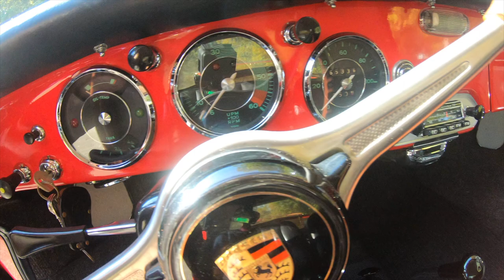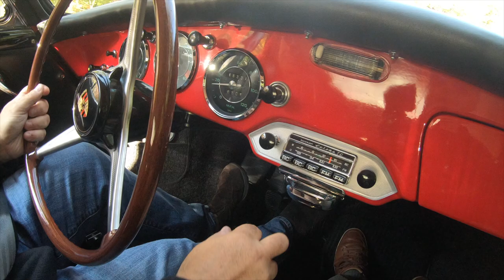1961 Porsche 356 Super 90 Cabriolet Walk-Around, Cold Start, and Driving Video. Place Your Bid!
GuysWithRides.com is pleased to offer Lot 272,  a Concours-quality, award-winning, restored 1961 Porsche 356 T-5 Super 90 Cabriolet offered by the current caretaker.

This 1961 Super 90 Cabriolet spent most of its life in California and thus features unrusted floors or body panels.

The Porsche Certificate of Authority and a copy of the Kardex confirm this 356 was built with eleven options, including an 80-liter gas tank, a rare travel kit, and a full black leather interior.

Period correct additions include a Leitz luggage rack, all straps, 128 Hella fog lights, and a lighted dash switch

Wood wheel plus original, tonneau, bra, boot, jack, Karmann first aid kit.

Bare metal restoration with period correct color change to Porsche Signal Red done by Pebble Beach winner Tony Consola of Karma Auto Body, San Bruno, California.

While the car has only 65,100 documented miles, Oscar replaced the original Engine at 42,000 miles with an overbuilt C motor at German Auto, Alameda, California. This engine features Solex Carbs/Manifolds, a Super 90 oil filler, and detailing.

Top, Headliner, square weave carpets & interior done at A&A Top in San Francisco, California.

The car comes with all books, manuals, Kardex matching Service manual, and all service & work receipts from 1982 forward.

Bidding opened Wednesday, October 11, 2023, and closes at 5:00 PM EDT on Wednesday, October 25, 2023.

This restored 1961 Porsche 356 T-5 Super 90 Cabriolet for sale currently resides as part of a northern New Jersey collection.

To inspect nearly one hundred pictures, ask questions, and bid, please visit our main website at:

GuysWithRides is not a dealer. Our dealer-free collector car website pairs private sellers with private buyers with the lowest fees in the industry.